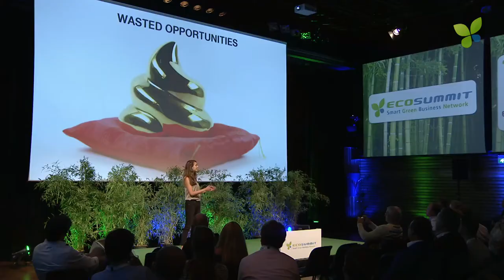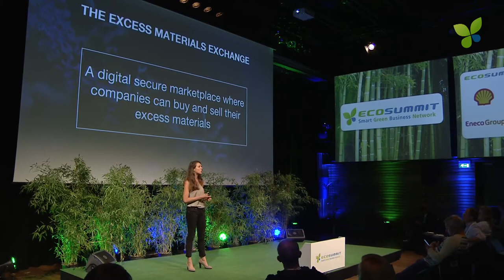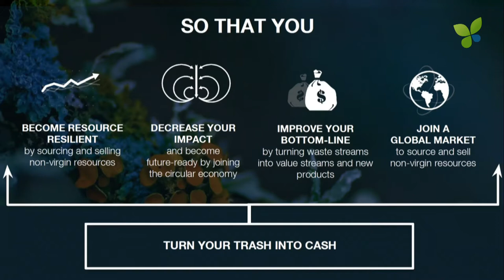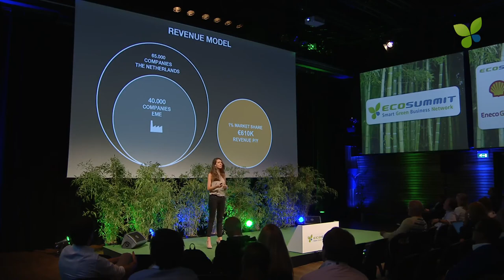Online marketplace for waste materials - Amsterdam: Maayke Damen Excess Materials Exchange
Online marketplace for waste materials: Maayke Aimée Damen pitches Excess Materials Exchange at Ecosummit Amsterdam 2017.

WASTERUSH does not claim the ownership over this video and the original can be found